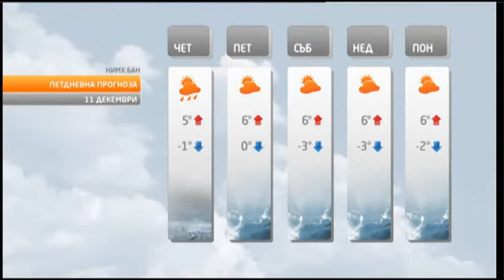TV+ weather - Svetla Nasvadi - 10.12.2014 (15:05h)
Weather forecast Bulgaria - Светла Насвади (Svetla Nasvadi)